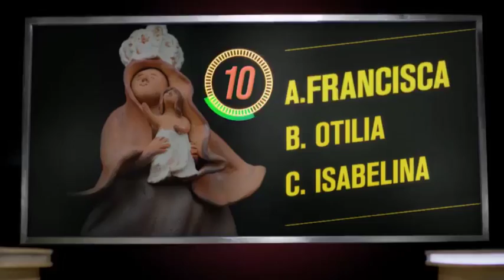Gob. Carlos Amaya invita apoyar a Patriotas Boyacá vs Corinthians este 28 de junio